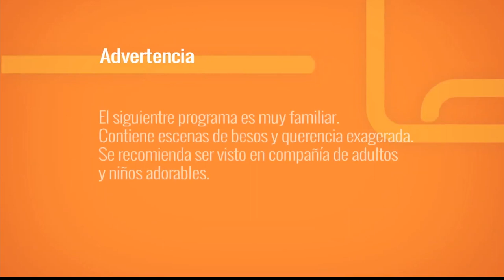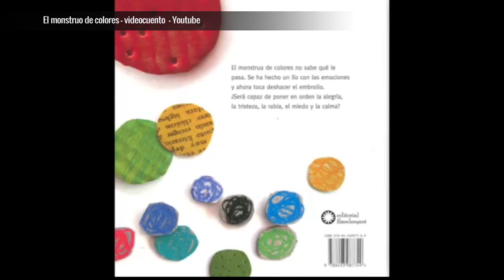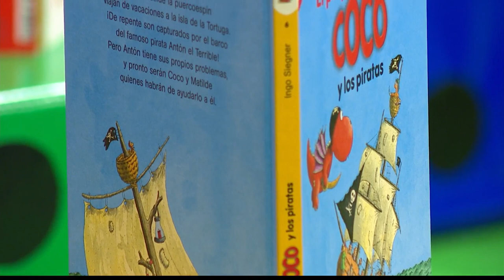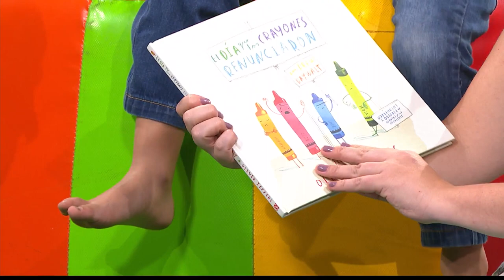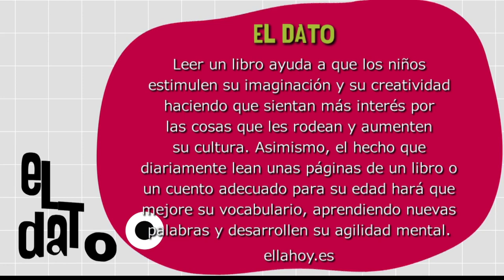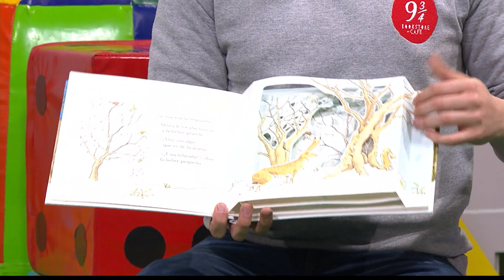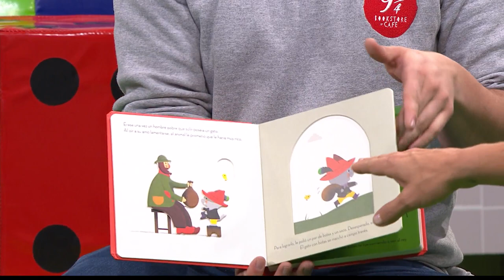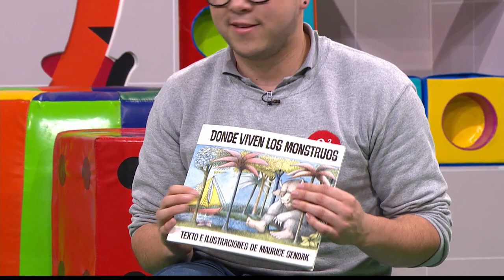Los libros que amamos [Paso a Paso Tv] Telemedellín